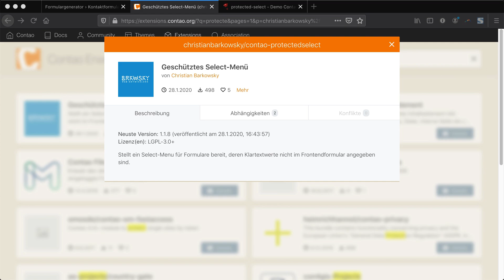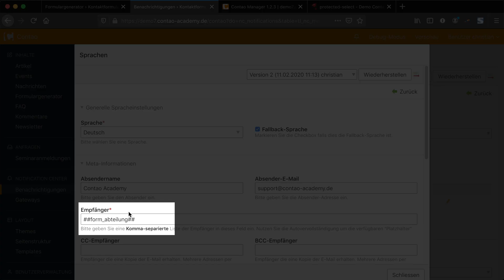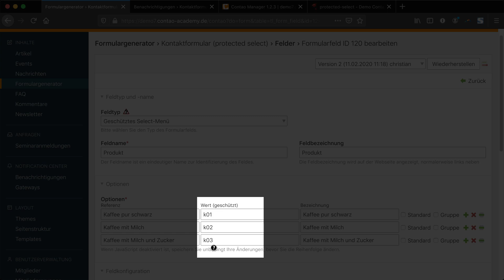Contao Erweiterung - contao-protectedselect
Anleitung: Erweiterung Geschütztes Select-Menü [christianbarkowsky/contao-protectedselect]

Mit dieser Contao Erweiterung für Formulare kannst du Werte im Frontendformular verstecken. So kannst du z.B. die E-Mail-Adresse des Formularempfängers schützen.